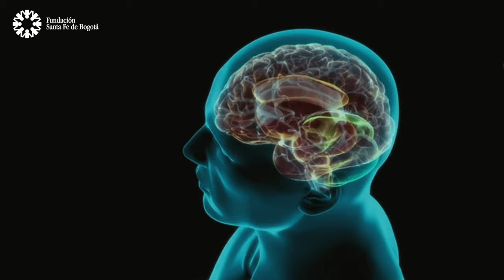Tumores cerebrales - Neurocirugía Fundación Santa Fe de Bogotá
El grupo de neurocirugía de la Fundación Santa Fe de Bogotá, con más de 30 años de experiencia en el manejo de tumores cerebrales, ha identificando los puntos más relevantes en el tratamiento de esta enfermedad para obtener los mejores resultados. Contamos con tecnología de punta que permite maximizar la eliminación del tumor y preservar la función neurológica.

Conoce más de nuestra línea de Tumores Cerebrales en el 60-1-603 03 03 ó agenda tu cita